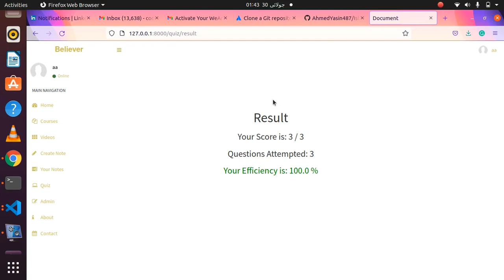Quiz app with django | my project | developed by Ahmed Yasin | Subscribe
This is simple quiz app. This feature is obtained by django framework.

Ahmed Yasin